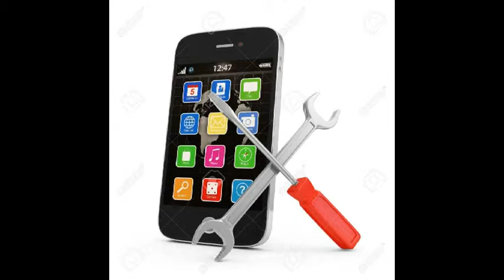How to LAVA IRIS 510 Replace touch AND DISPLAY¦IDEIA 360ºw¦Bangla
WOLCAME TO MY YOUTUBE CHANNEL IDELA 360ºW. MOBAIL SARVIS FOR DHAKA.MA MOBAIL SARVICEIN AND TALICOM.How to LAVA IRIS 510 Replace touch AND DISPLAY¦IDEIA 360ºw¦Bangla